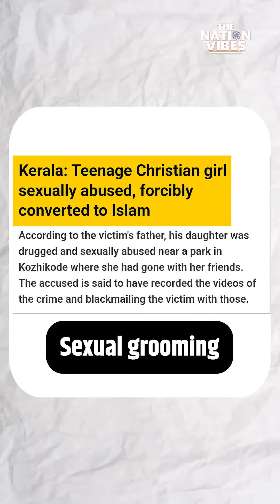Kerala - The land of jihad